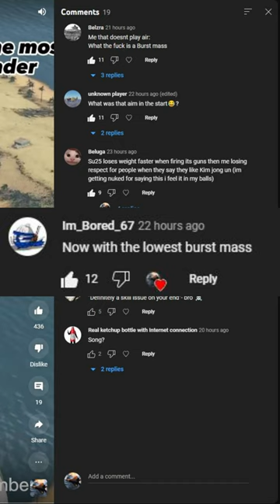Planes with the Least Burst mass in warthunder